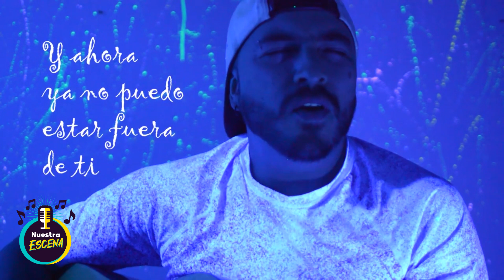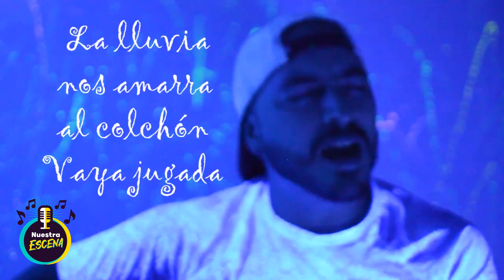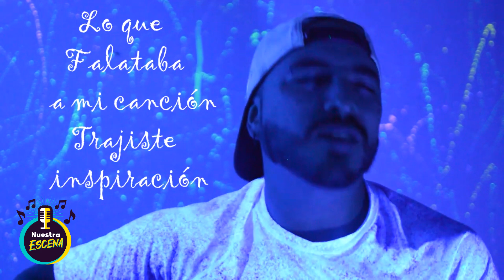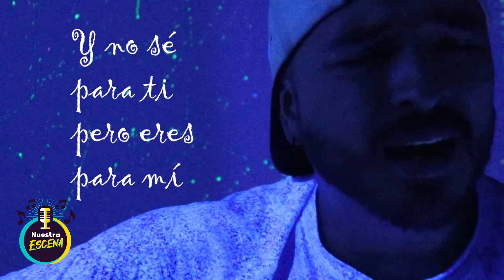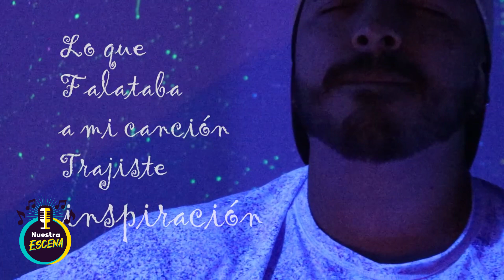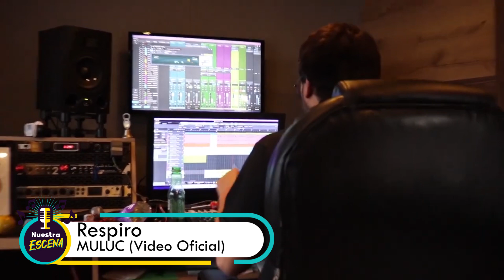Nuestra Escena | Muluc | 24 de Julio de 2024 | Emisión 223